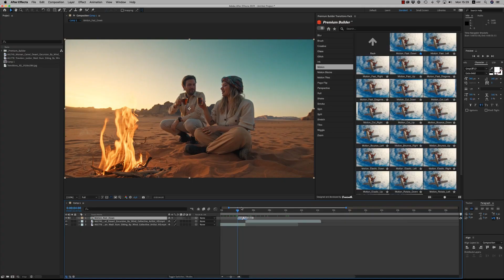Transitions Pack | After Effects Template